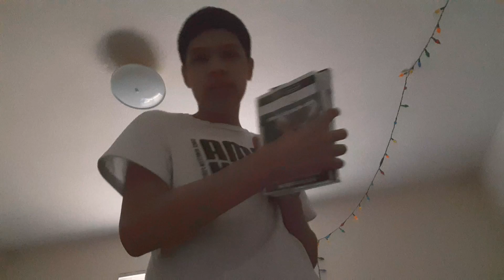I'M PACK Wii GAME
IS THE POWER OUT